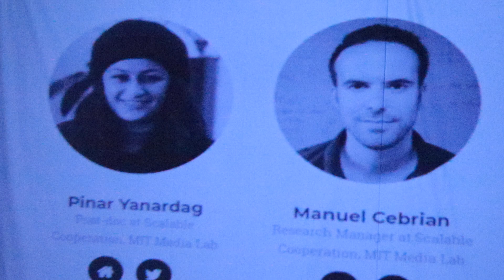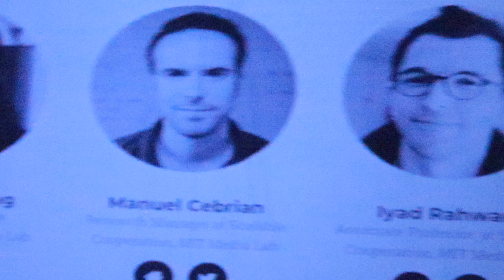LET'S TALK ABOUT NORMAN, THE WORLD'S FIRST PSYCHOPATH AI & NEWEST REMINDER OF THE ROBOT APOCALYPSE!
A good April Fools’ joke from some sort of large entity is usually a fun time, especially when there’s more truth behind them than you’d expect. A famous example over the past couple years has been Rick And Morty, which unexpectedly aired a new episode in 2017, and played a bizarre, lower quality Australian version of the show this year, which was still entertaining in a strange way, and not in the usual strange way. This year, the folks at MIT got into the fun as well, unveiling what they call the “world’s first psychopath AI” (via Geekologie).

MIT’s page for the project reads as a joke, but then they actually did make the neural network, and it’s completely real. Norman was fed data from “the darkest corners of Reddit“:

"We present you Norman, world's first psychopath AI. Norman is born from the fact that the data that is used to teach a machine learning algorithm can significantly influence its behavior. So when people talk about AI algorithms being biased and unfair, the culprit is often not the algorithm itself, but the biased data that was fed to it. The same method can see very different things in an image, even sick things, if trained on the wrong (or, the right!) data set. Norman suffered from extended exposure to the darkest corners of Reddit, and represents a case study on the dangers of Artificial Intelligence gone wrong when biased data is used in machine learning algorithms.

Norman is an AI that is trained to perform image captioning; a popular deep learning method of generating a textual description of an image. We trained Norman on image captions from an infamous subreddit (the name is redacted due to its graphic content) that is dedicated to document and observe the disturbing reality of death. Then, we compared Norman's responses with a standard image captioning neural network (trained on MSCOCO dataset) on Rorschach inkblots; a test that is used to detect underlying thought disorders.

Note: Due to the ethical concerns, we only introduced bias in terms of image captions from the subreddit which are later matched with randomly generated inkblots (therefore, no image of a real person dying was utilized in this experiment)."

When it was asked to caption ink blot images, its answers, compared to those of a more traditionally trained AI, were pretty dark. For example, while the normal AI saw “a group of birds sitting on top of a tree branch,” Norman saw “a man is electrocuted and catches to death.” Normal AI: “A person is holding an umbrella in the air.” Norman: “Man is shot dead in front of his screaming wife.”

Keep this AI away from me.

I'd love to hear your thoughts on the topics I discuss or anything that interests you!